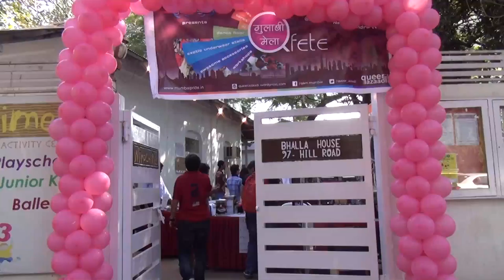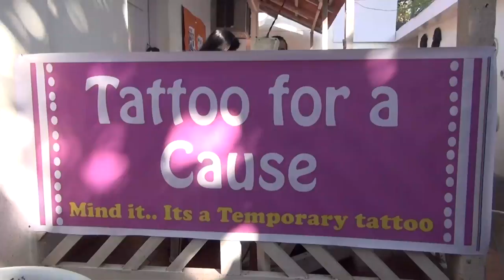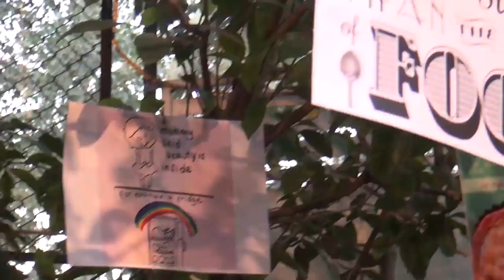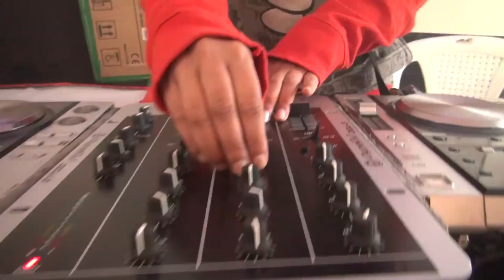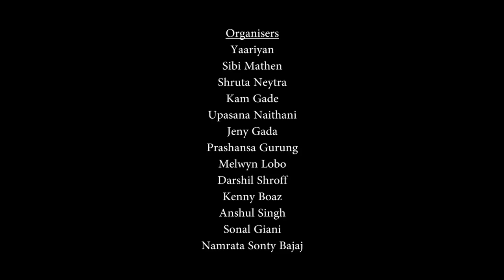QAM presents Yaariyan's Gulabi Mela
Yaariyan Presents Q-fete or Gulabi Mela, an Unique Event which was a Fundraiser for Mumbai Pride and part of the Pride Month! Experience food, drinks, games, tarot reading, Dressing up for Pride with special pride Goodies, Queer Books, awesome accessory stalls, exotic underwear, along with makeovers, Tattoos for a cause, photography stall, workshops, DJ and a dance floor! Everything you can imagine and more!